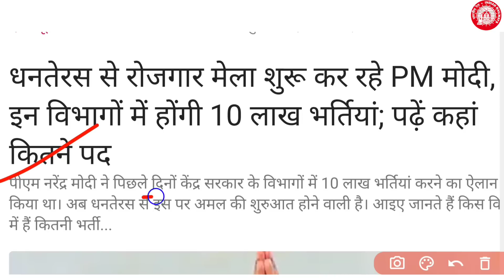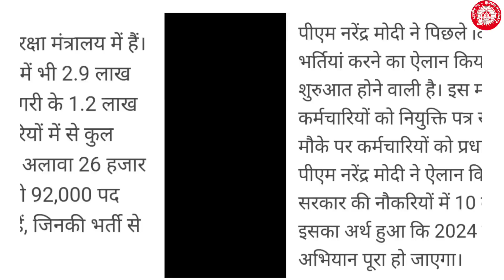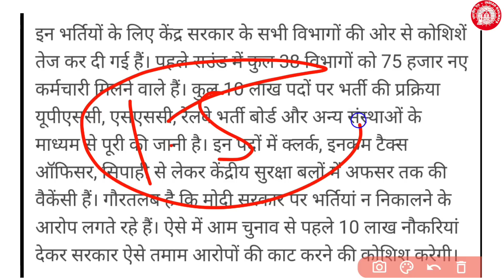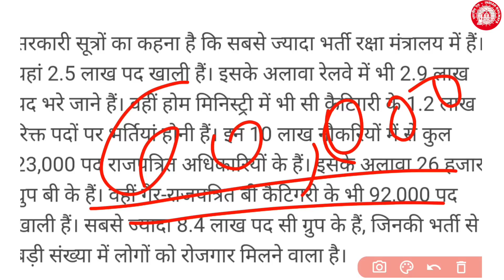Good News ITI Students 👌| भारत सरकार का बड़ा ऐलान 🙏 | 10 लाख पदो पर बड़ी भर्ती 👌 New Vacancy 2022-23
Good News ITI Students 👌| भारत सरकार का बड़ा ऐलान 🙏 | 10 लाख पदो पर बड़ी भर्ती 👌

@ITI Exam

Ravish Saini

10 Lakh Jobs Latest NEWS | New MP Govt Jobs Update Today | New Vacancy 2022 | Govt Job Vacancy 2022